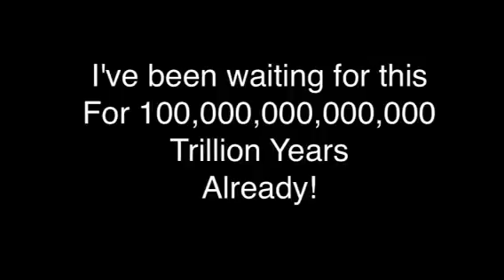FINALLY COULD MAKE VIDEOS AGAIN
All I have to say today is. I COULD FINALLY MAKE VIDEOS AGAAIIIN! Trollolololol